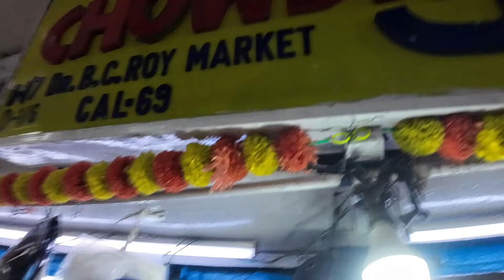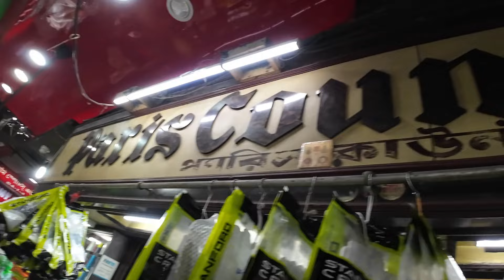Middler Bat- Wicketkeeping Gloves- Throwdown Balls- Red Leather Ball- Kolkata Maidan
This video is about buying some more cricketing stuff from Kolkata Maidan, the mecca of Bengal sports shops. This time it was a middler bat, a pair of keeping gloves, throwdown balls, bat grips and red leather balls for practice-

PLEASE CHECK MY BEST ROCK TRACK:    • Rock Workout Energetic by Infraction ...